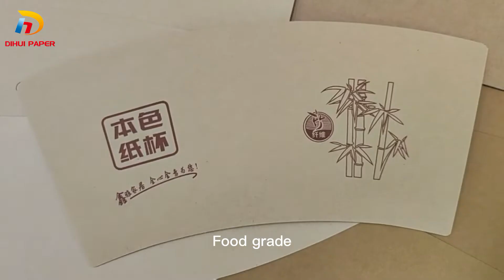Natural colour paper cup fan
Bamboo natural color environmental protection healthy paper cup fan wholesale can be customized